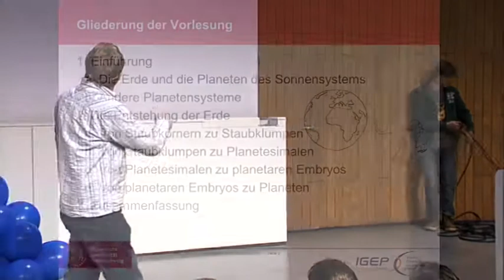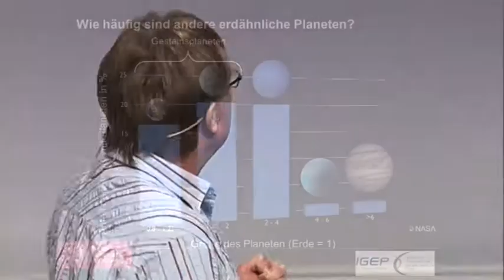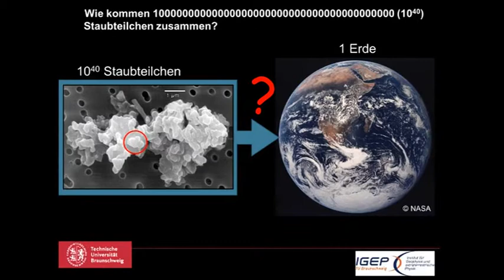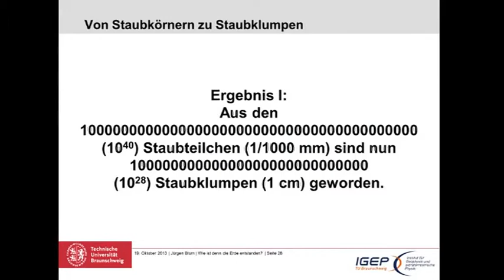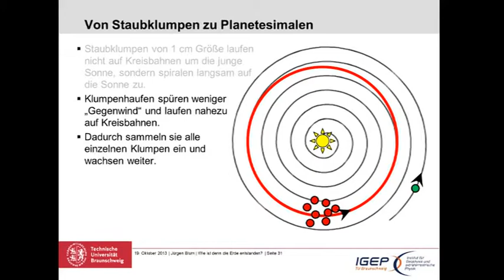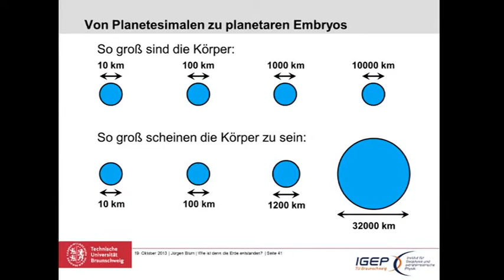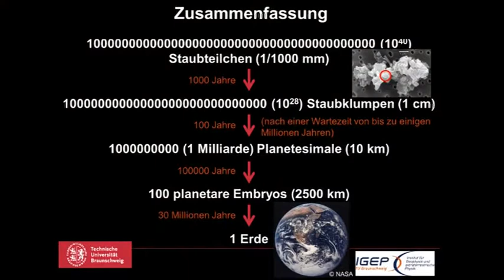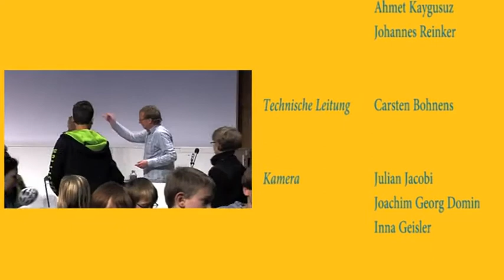Wissenschaft für Zuhause: Wie ist denn die Erde entstanden?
Die TU  Braunschweig zeigt neugierigen Kindern auch Zuhause die Welt der Wissenschaft.

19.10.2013, Mit Prof. Dr. Jürgen Blum, Institut für Geophysik und extraterrestrische Physik
Die Frage nach der Entstehung der Erde beschäftigt die Menschheit schon lange. Erst in den letzten Jahren jedoch konnten durch neuartige Laborexperimente, aufwändige Computersimulationen und astronomische Beobachtungen alle Schritte - vom Staubkorn bis zum fertigen Planeten - plausibel erklärt werden. In der Vorlesung erfahrt ihr, wie die Puzzlestücke zusammen passen.

Das Video wird am Do., 25. Juni 2020, um 10 Uhr gezeigt.